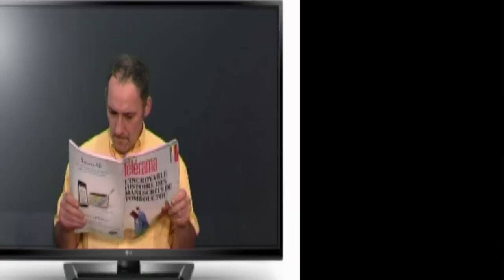Splash sur TF1 Wouahou c'est du lourd !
SPLASH sur TF1, un nouveau concept de programme télé. Wouhaouuuu!!! Balaise, c'est du lourd !